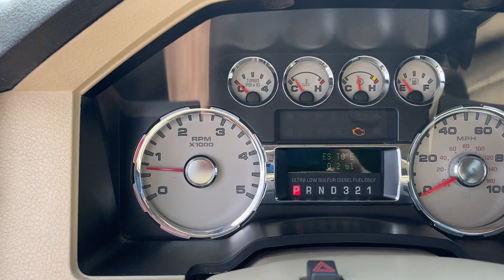2008 Ford F-350 crew cab 4x4 lariat long bed - 6.4 powerstroke - automatic - leather - 288,000 miles